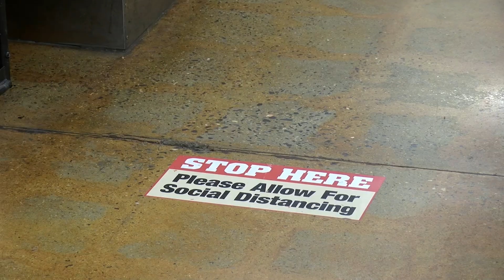Essential Workers, We Thank You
From all of us at PA Media Group, thank you for being on the front lines to help our community get through these hard times and to better days ahead.